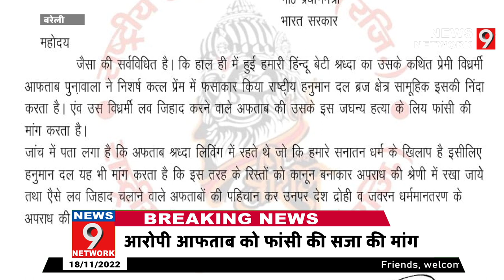||Bareilly|| राष्ट्रीय हनुमान दल ने श्रद्धा जघन्य अपराध पर आरोपी आफताब को फांसी की सजा की मांग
राष्ट्रीय हनुमान दल ने दिल्ली के श्रद्धा जघन्य अपराध पर आरोपी आफताब को की फांसी की सजा मांग. राष्ट्रीय हनुमान दल के क्षेत्रीय अध्यक्ष अमित सिसोदिया ने दिल्ली के श्रद्धा जघन्य हत्याकांड पर भारत के प्रधानमंत्री नरेंद्र मोदी और उत्तर प्रदेश के मुख्यमंत्री योगी आदित्यनाथ से कानून बनाकर कड़ी कार्रवाई करने की मांग की है एवं लिवइन रिलेशनशिप को भी अपराध की छेड़ी में रखने की मांग की है जिस्से भारत की बहन बेटियों की इज़्ज़त, सुरक्षा, व मान सम्मान हमेशा बना रहे

आवश्यक सूचना -